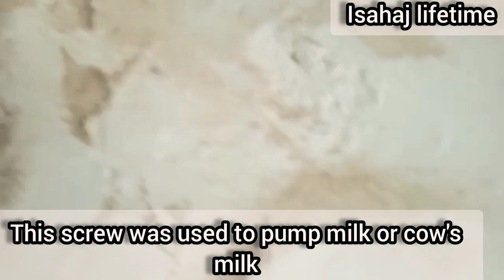منزل ريفي مغربي قديم( آيت تفروين - بني بوعياش )old moroccan country house